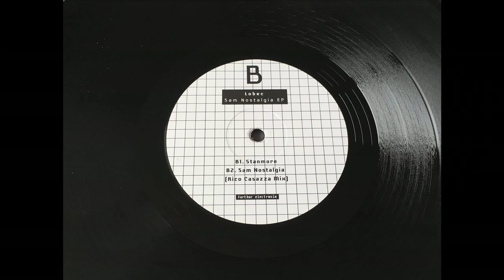Lobec -- Stanmore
Lobec ‎– 5am Nostalgia EP
Furthur Electronix ‎– FE 029
Vinyl, 12", Limited Edition
2020, UK